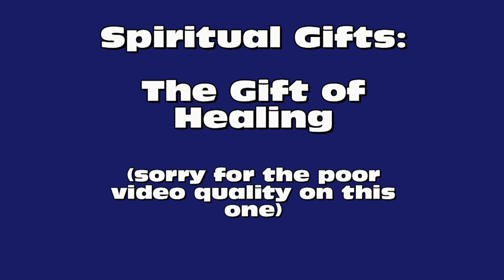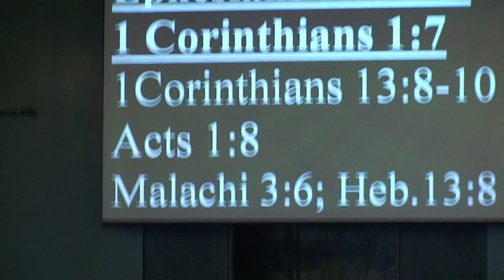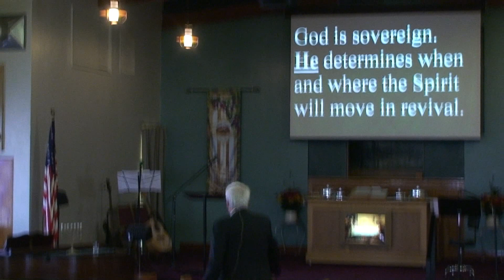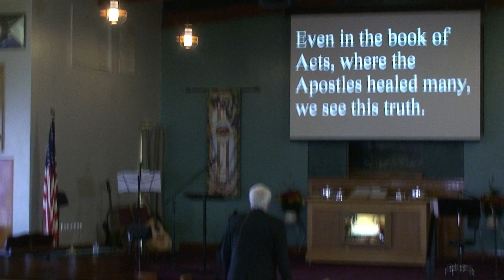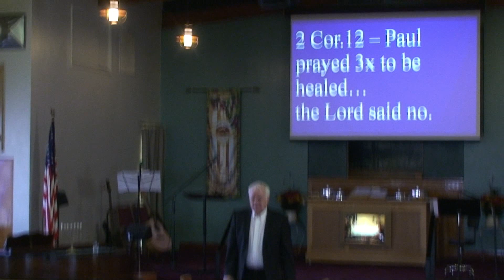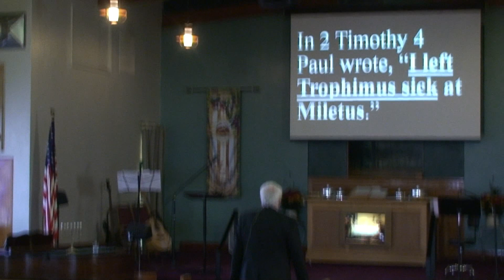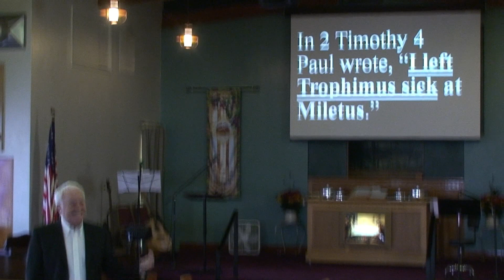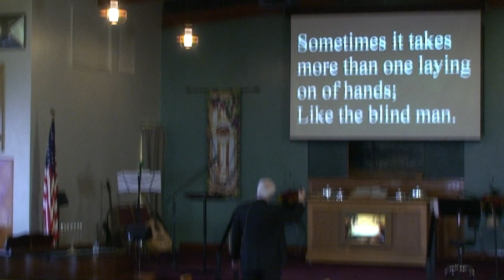Spiritual Gifts: The Gift of Healing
In a series covering spiritual gifts, this sermon covers the spiritual gift of healing and how it can be used - and not used.